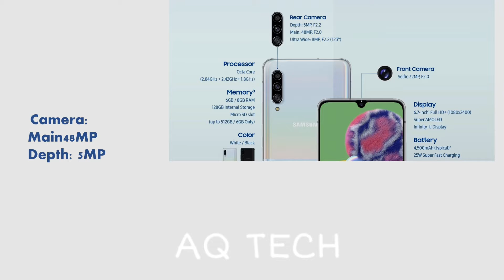Samsung Galaxy A90 5G its here || First 5G Midrange Device || AQ TECH